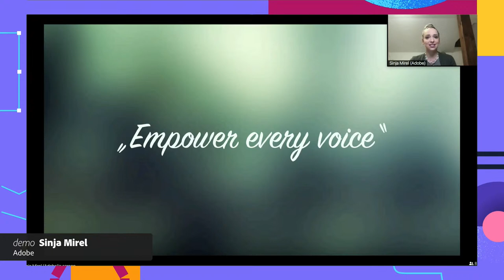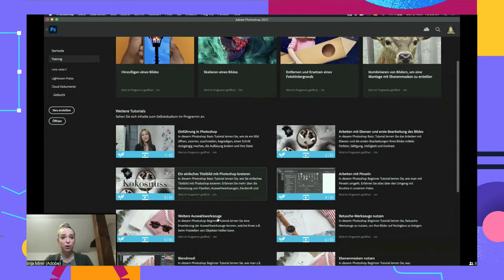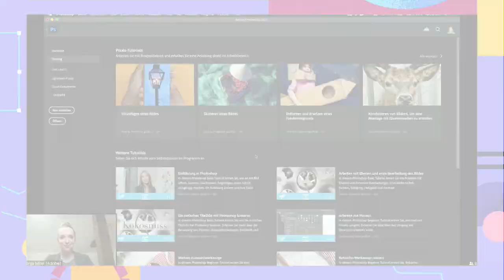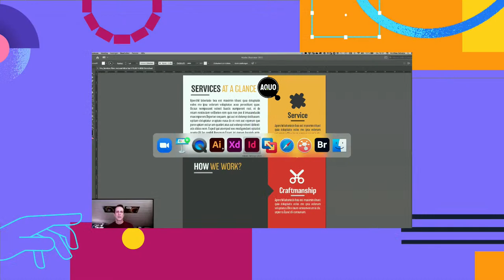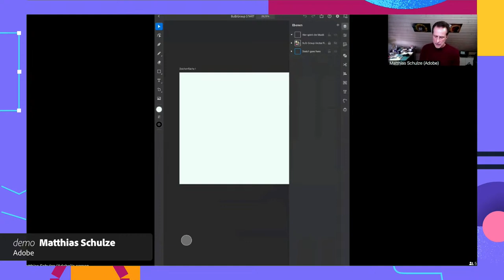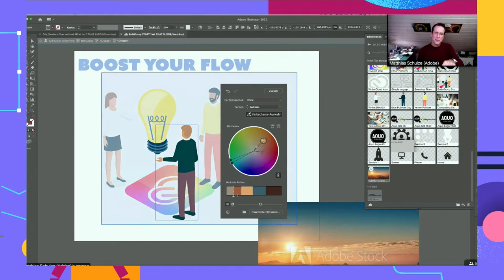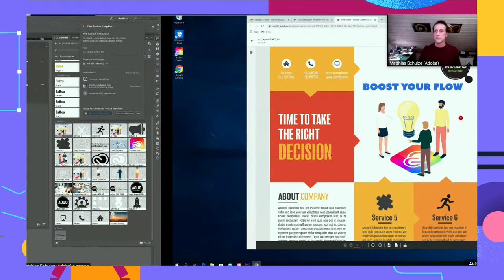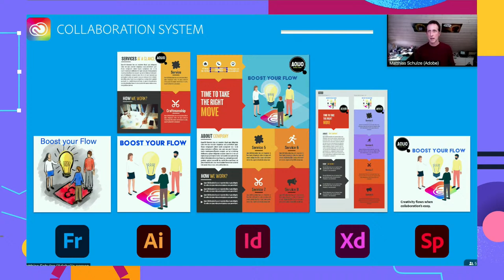Adobe Live for Business #22: Back from MAX-Edition | Adobe DE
Die Business-Highlights der Adobe MAX und Kreativität in Unternehmen: Darüber sprechen wir am 05. Seid dabei und stellt eure Fragen im Chat. Weitere Infos

Zu Gast: Holger Schellkopf, Chefredakteur W&V, Andreas Lenz, CEO t3n, und Madeleine Weiss, Creative DIrector bei Hajok Design. Stellt eure Fragen im Live-Chat!

Im Unternehmen zu arbeiten ist ein kreativer Dreikampf: Man muss Workflows strategisch gestalten, multikulturelle Teams fehlerfrei dirigieren und per Knopfdruck Kreativität auf ganz hohem Niveau liefern. Kurz gesagt: hier geht es um die komplexen Herausforderungen des Alltags. Diese erfordern eine hohe Kreativität, Inspiration und Wissen.

Für Updates zu zukünftigen Folgen bleibt ihr hier auf dem Laufenden